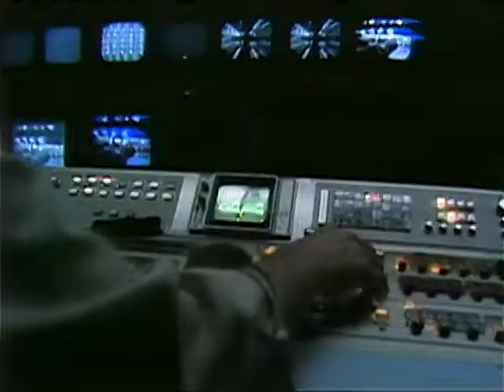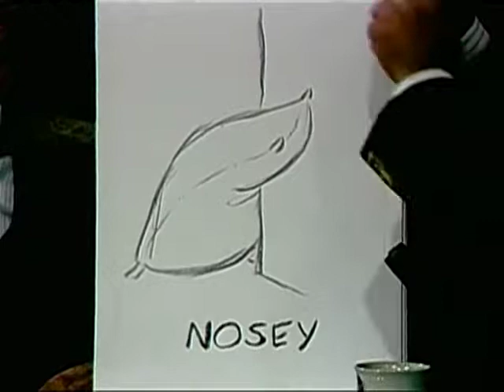Johnny Carson 1982 05 25 Suzanne Pleshette DSR x264